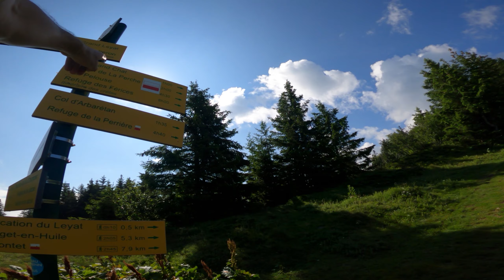La crête des Mollards en VTT Enduro//TRIPISODE#5//freeride en Maurienne!!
Encore une superbe belle crête que j'ai trouvée en Maurienne!! elle se situe vers le grand chat!
Cette crête est tres facile d'accés! et contrairement à se qu'on dit sur la Maurienne, c'est magnifique!!
mon bike: canyon torque
ma camera: gopro héro 8/samsung S9